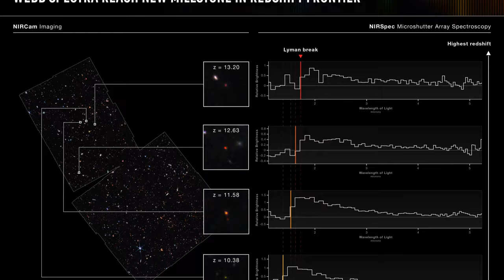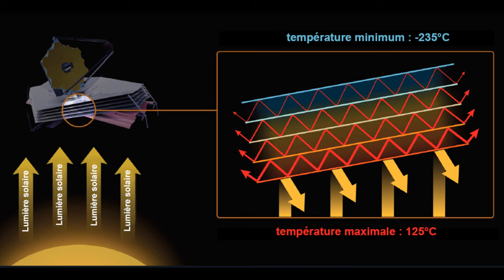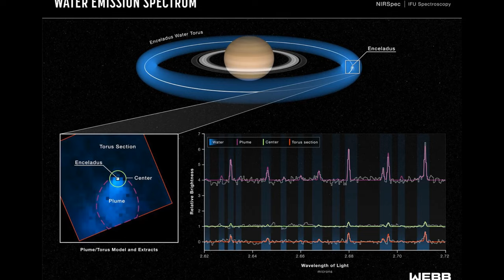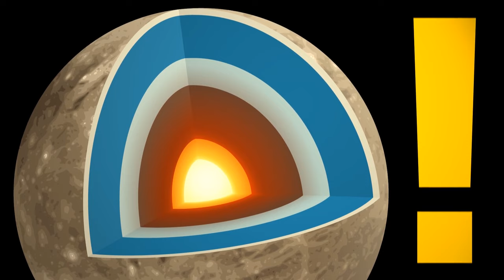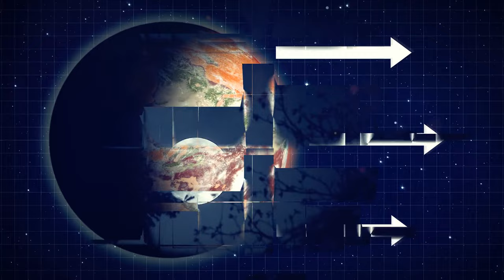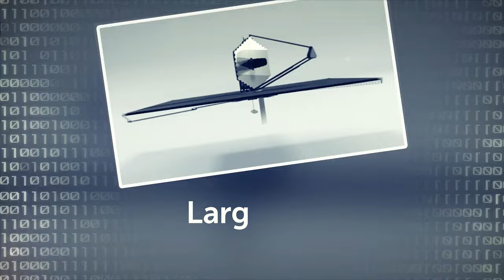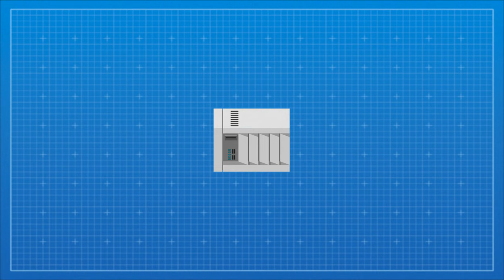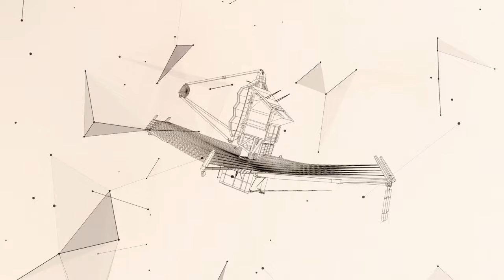This Photo Might Look Funny, But There Danger Hiding Behind It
Don't let that smile fool you, folks. This seemingly funny photo harbors a hidden threat you won't see coming. Join us as we peel back the layers of laughter and expose the chilling danger lurking just beneath the surface. Buckle up, because things are about to get real... and real unexpected.

TIMESTAMPS:
0:01 James Webb Telescope vs. Hubble
08:45 Photos from Jupiter
18:55 Mysterious light on Proxima B
28:33 Most spectacular photos captured by James Webb Telescope
38:12 Why is the James Webb Telescope so special?